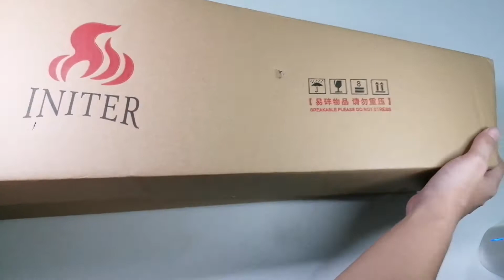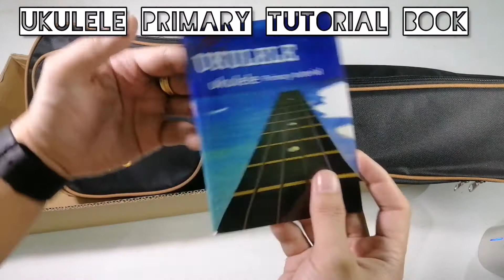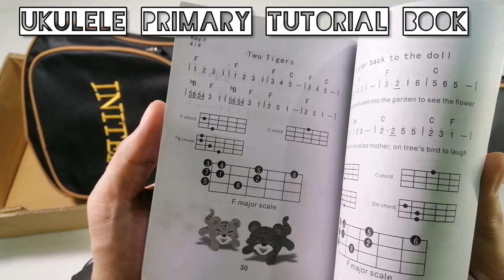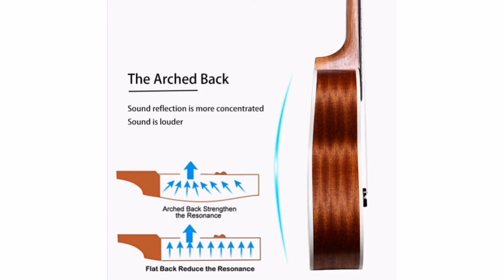Initer ukulele unboxing | Shopee ukulele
Ukulele kalimba unboxing

Package List :
* ukulele
* bag
* strings
* ukulele strap
* ukulele primary tutorial book
* 2 picks